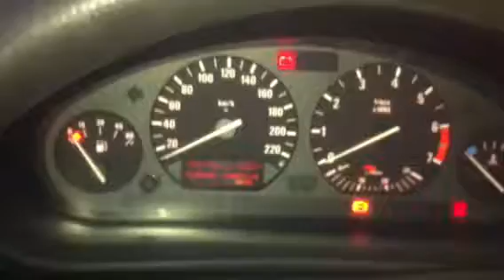Z5931 ДВС (Двигатель) BMW E36 1.8i 184E1